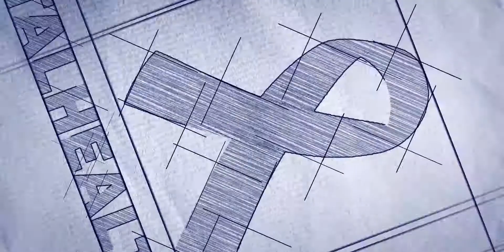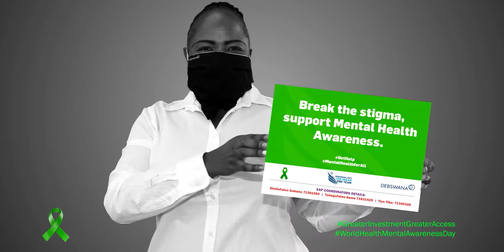World Mental Health Day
Debswana joined the world in commemorating
World Mental Health Day on October 10th. This day was dedicated to mental health education, awareness, advocacy and mobilizing efforts in support of mental health.This year’s World Mental Health Day came at a time when our daily lives have changed considerably as a result of the outcomes of the COVID-19 pandemic, some of which have impacted us negatively. Let’s continue to be on the lookout for one another and support each other. Its
 perfectly okay not to be okay especially during such trying times. Watch and share;